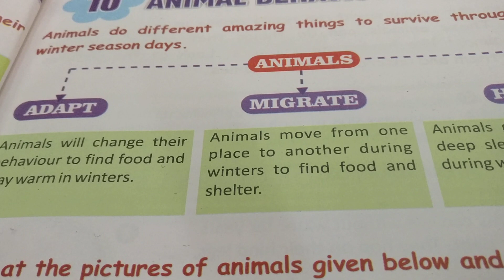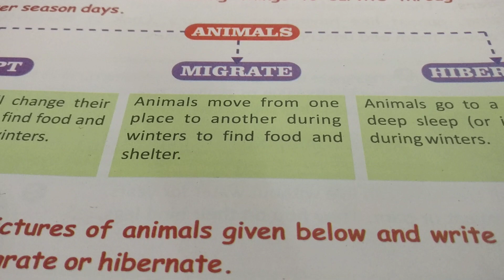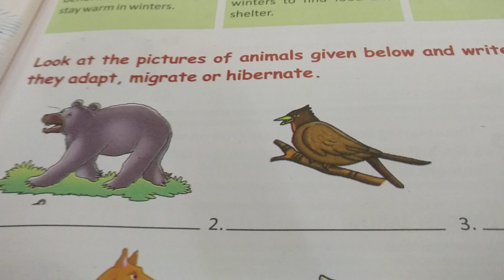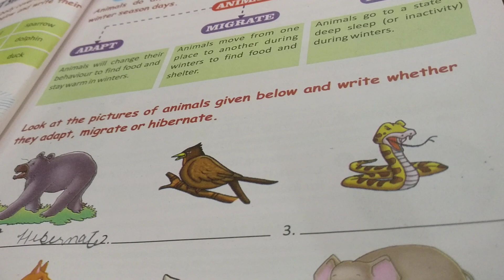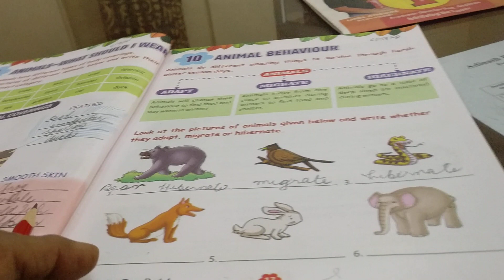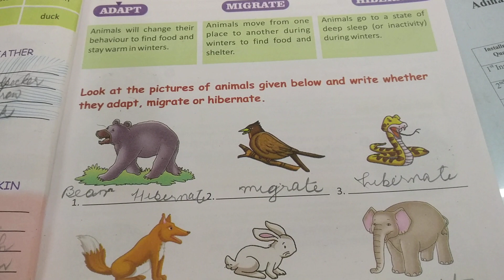Class 4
Gk ch 10